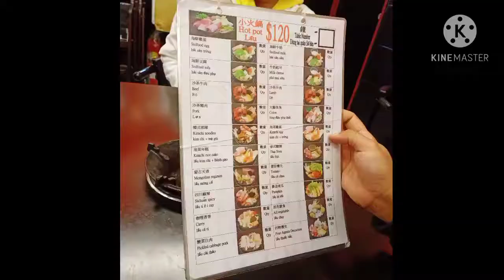TAIWAN VLOG 10 | Let's eat hotpot🍲🍴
On a cold night, it's perfect to eat hotpot☺